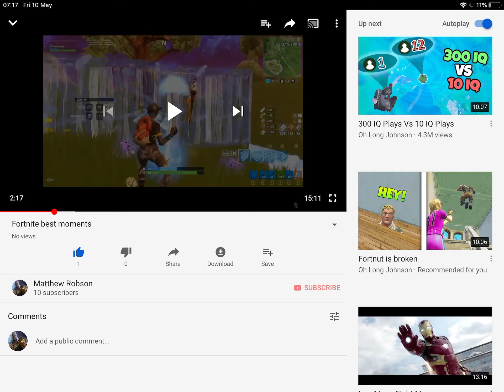Fortnite funny moments two